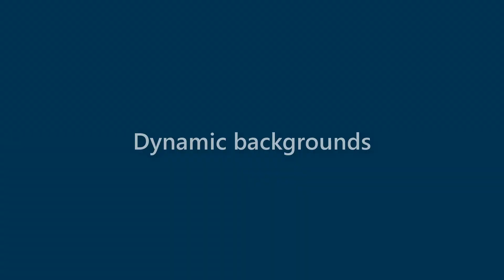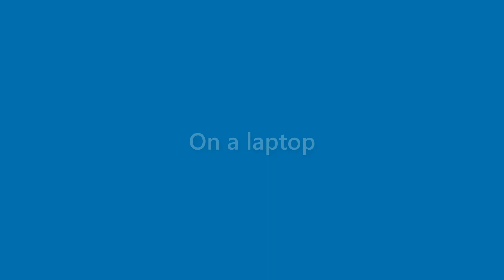Jax Baird - appearance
Name Look - Jax Baird - appearance. In this video we present "Jax Baird" name look and feel in various scenarios.
This video will cover:
How does "Jax Baird" look as a personal letterhead?
How does "Jax Baird" look on a business card?
How does "Jax Baird" look on a computer/laptop screen?
How does "Jax Baird" look with different background colors?
How does "Jax Baird" look with various fonts?